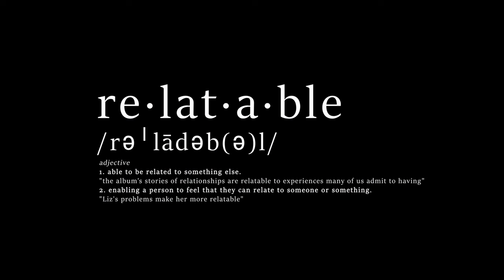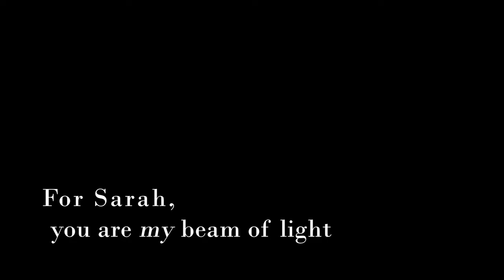I get sentimental about Jump Rope Gazers for 14 minutes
Jump Rope Gazers by The Beths was released on July 10th, 2020
Besides being my favorite album last year, several songs remind me of my fiancé, and in this review I discuss why.

"Let us fix our eyes on Jesus, the author and perfecter of our faith, who for the joy set before him endured the cross, scorning its shame, and sat down at the right hand of the throne of God." Hebrews 12:2